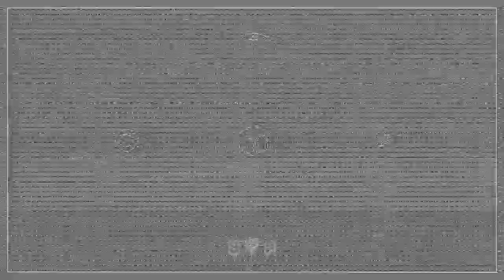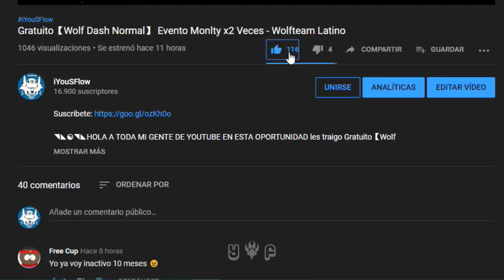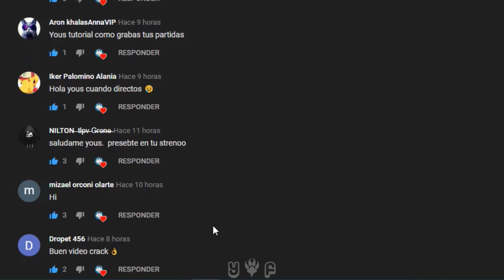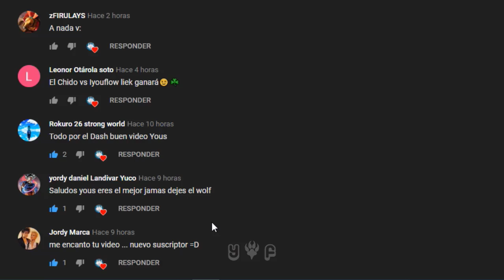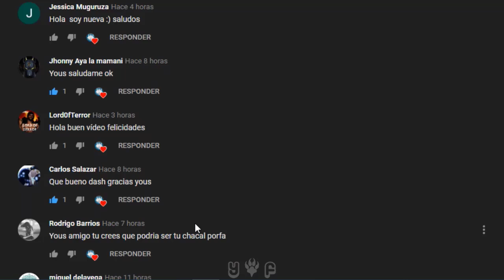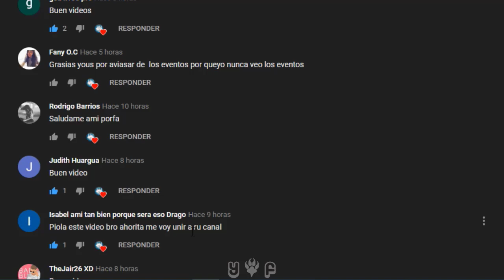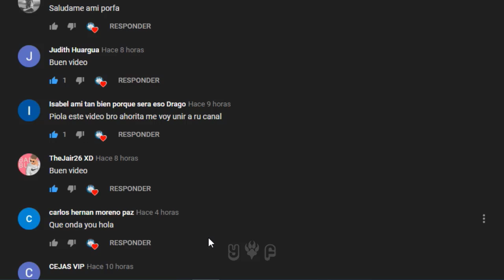Gastare 【100 De Cash 】Por Kick, Evento Rashid & Saladin x3 Días - Wolfteam Latino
◥◣☯◥◣HOLA A TODA MI GENTE DE YOUTUBE EN ESTA OPORTUNIDAD les traigo Gastare 【100 De Cash 】Por Kick, Evento Rashid & Saladin x3 Días - Wolfteam Latino

Lα cσpiα dε εstε vidεσ,
sεяα dεnunciαdα.